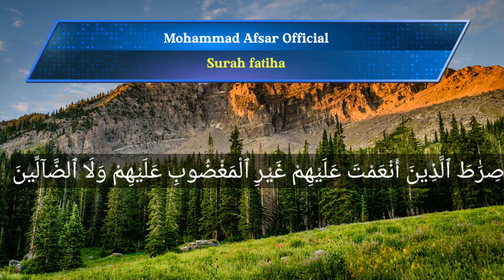Surah Fatiha # سورہ فاتحہ ⭐⭐⭐⭐⭐👌🤲🤲